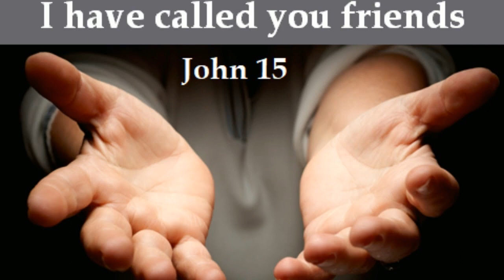6th Sunday of Easter- Friends of Jesus May 9th Tam